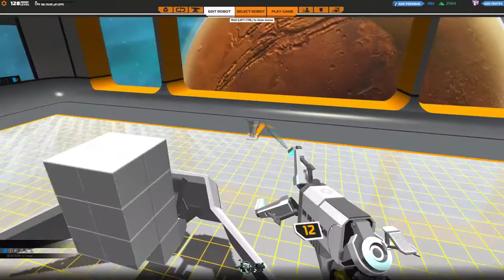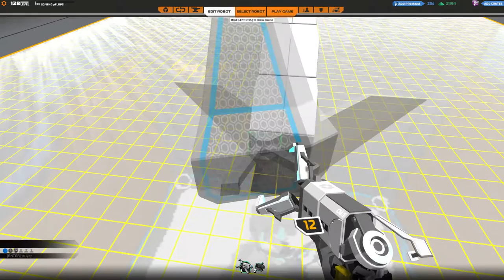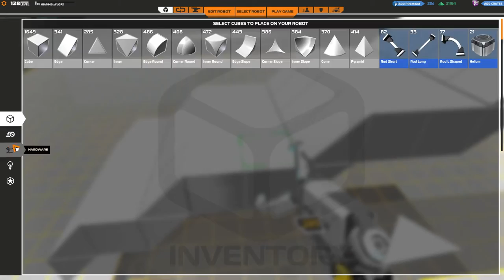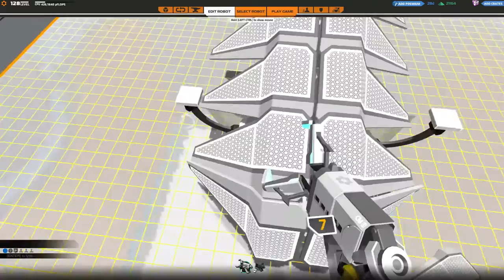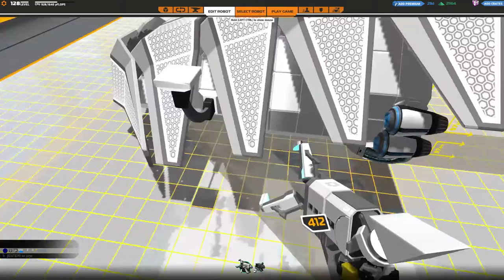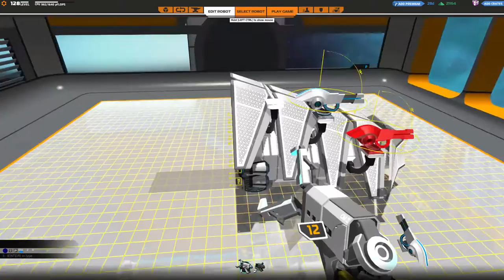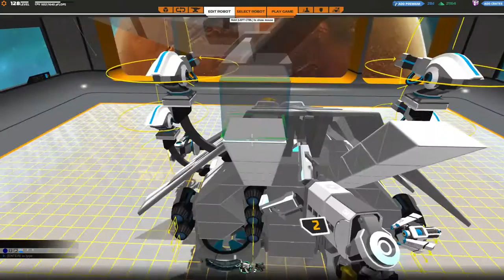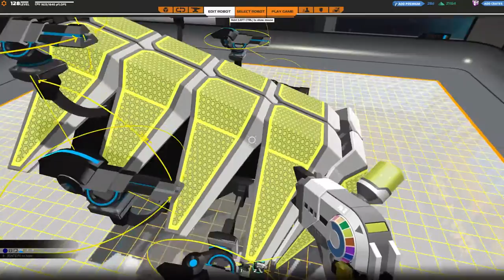[F2P] Robocraft - Ep. 267 [FR]